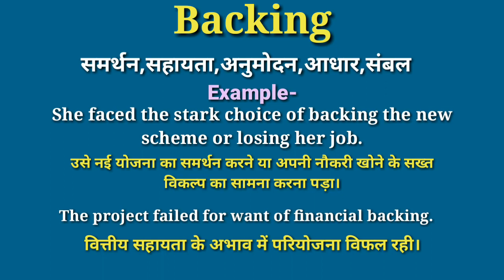Backing meaning in hindi | Backing ka matlab kya hota hai | daily use english words | word meaning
your queries-
Backing in hindi
Backing meaning in hindi
Backing ka matlab
hindi meaning of Backing
Backing meaning
Backing ka matlab kya hota hai
what is Backing
Backing का हिंदी में मतलब
word meaning